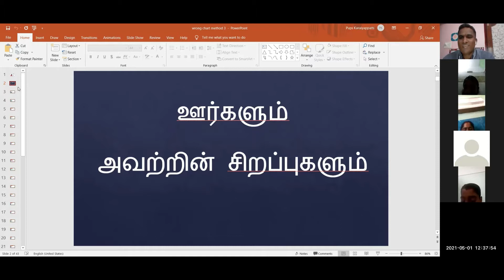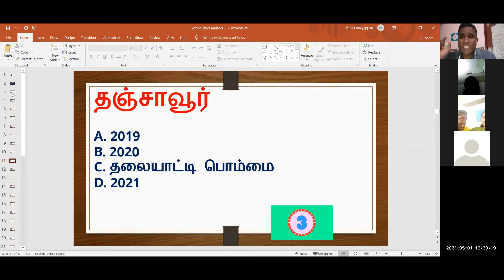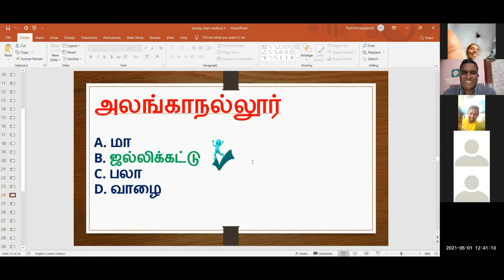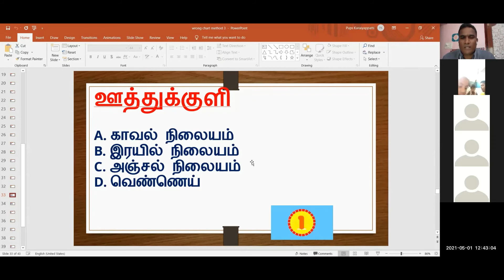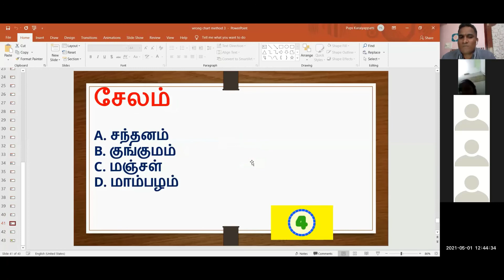ஊர்களும் அவற்றின் சிறப்புகளும்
Online Class Link @ Description -
மாலை 8 மணிக்கு ஆன்லைன் வகுப்பு
Zoom class link @ Description
கதை -பாட்டு -விடுகதை- புதிர் -ஜாலியா படிக்கலாம்

வாட்சப் குழுவில் இணைந்து
பயன்பெறவும்.

அனைவருக்கும் பகிரவும்
-கீழே உள்ள லிங்க் அழுத்தி வகுப்பில் பங்கேற்கவும்.
1-6 வகுப்பு மாணவர்கள்
ஊராட்சி ஒன்றிய தொடக்கப்பள்ளி கரையப்பட்டி -
( PUPS KARAIYAPPATTI )நடத்தும் ஆன்லைன் வகுப்பை தவறவிட்டவர்கள் இந்த யூ-ட்யூப் லிங்க் மூலம் கற்றுக்கொள்ளவேண்டுகிறோம்.
-வகுப்பு 1-6 மாணவர்களுக்கு
இலவச ஆன்லைன் வகுப்பு
எடுக்கப்படுகிறது.

Educational Easy Learning Tricks